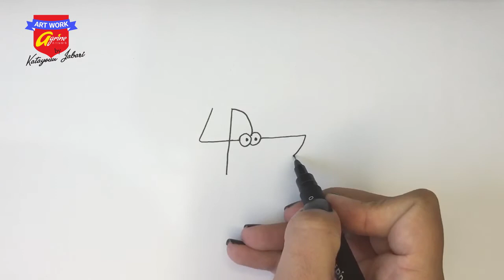How to draw a shark | Easy Drawing for Kids